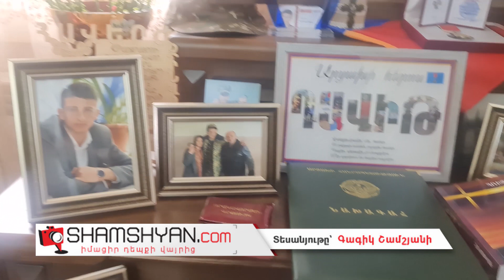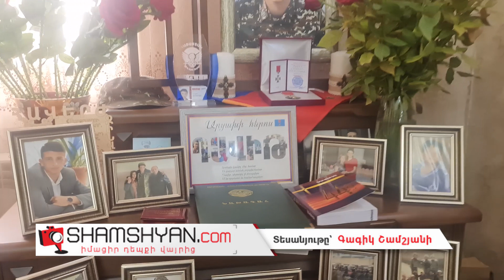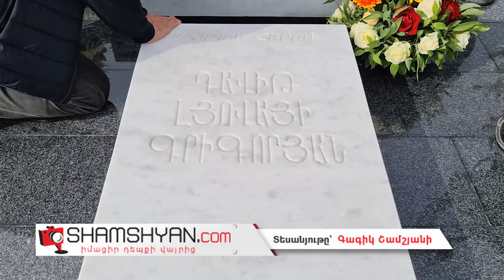Արցախի նախագահը մասնակցել է 20-ամյա լեգենդ դարձած հերոս Դավիթ Գրիգորյանի հուշարձանի բացմանը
Երեկ՝ նոյեմբերի 3-ին, Արցախի Հանրապետության նախագահ Արայիկ Հարությունյանը Արցախի ներքին գործերի նախարար Կարեն Սարգսյանի գլխավորությամբ Արմավիրի մարզպետ Համբարձում Մաթևոսյանի ուղեկցությամբ այցելեցին Արմավիրի մարզի Սարդարապատ գյուղի բնակիչ, Արցախի հերոս Դավիթ Գրիգորյանի տուն։  Երեկ լրանում էր Արցախյան 44-օրյա պատերազմում նահատակված, լեգենդ դարձած Դավիթի մահվան 1 տարին։ Հերոսի տան անկյունում Արցախի նախագահը 1 րոպե լռությամբ հարգեց նրա հիշատակը, ապա ուղևորվեցին Սարդարապատ գյուղի զինվորական պանթեոն։